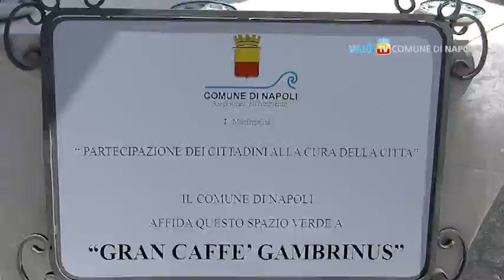Adotta il verde pubblico, al Gambrinus l'aiuola della Fontana del Carciofo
A Napoli le Associazioni gli enti o i privati cittadini possono adottare un'isola verde della città. L'aiuola che circonda la Fontana del Carciofo in Piazza Trieste e Trento è stata adottata, con un intervento di riqualificazione e la messa a dimora di nuove piante, dallo storico caffè Gambrinus.